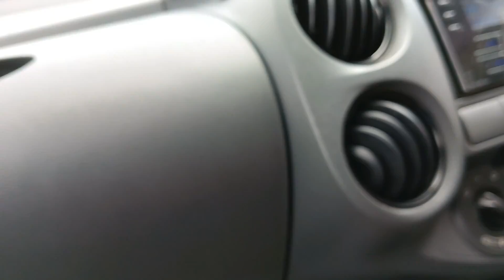Malayattoor Church - part1| Malayattoor mountain church | Malayattoor Kurishumudy Church kurishumala